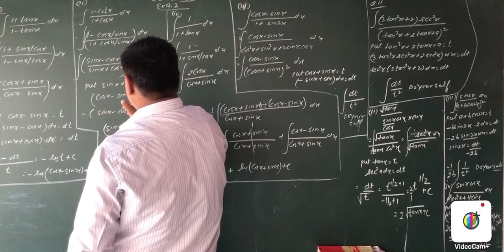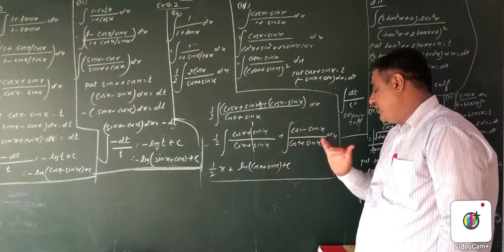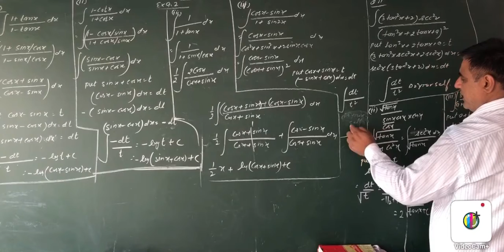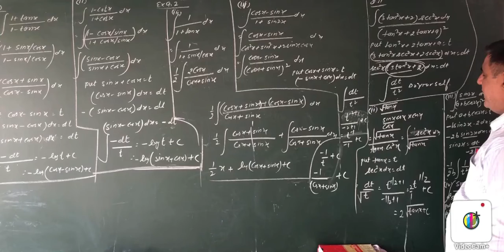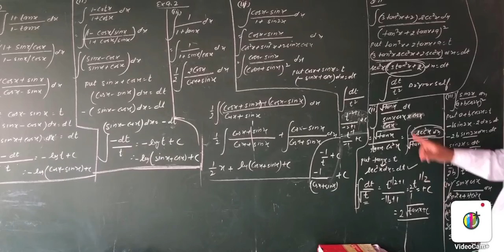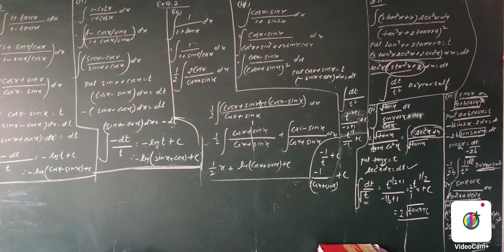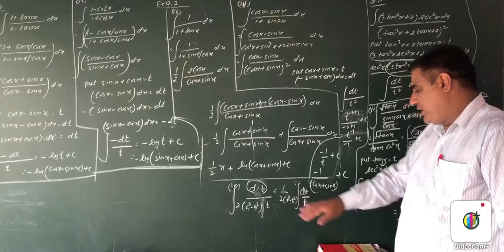12th mathematics ex-9.2 q-10